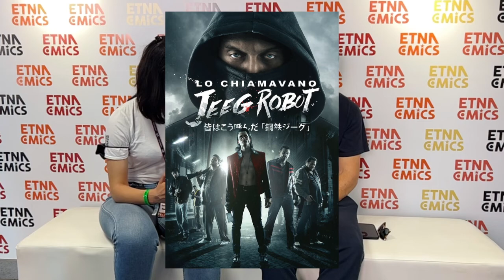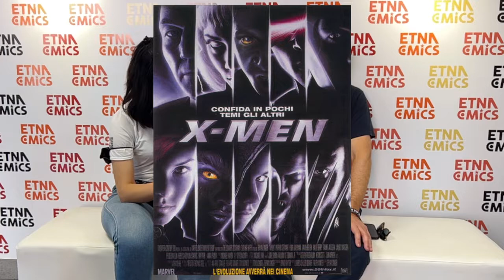Intervista con GABRIELE MAINETTI - Etna Comics 2022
Durante l'evento Etna Comics 2022 abbiamo avuto il piacere di intervistare il grande attore e regista Gabriele Mainetti.

News, advices, collections and much more!

La musica usata in questo video ha solamente lo scopo di intrattenere.